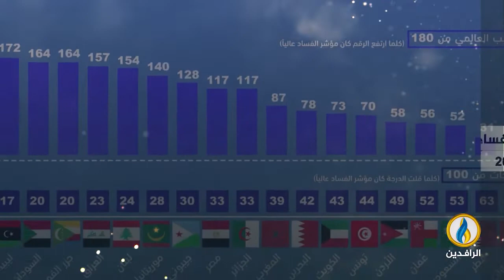انفوجرافيك | مليارات العراق تتبخر في مصارف مأزومة..